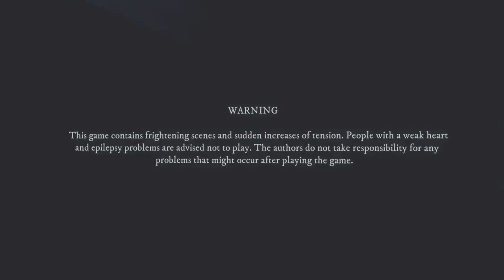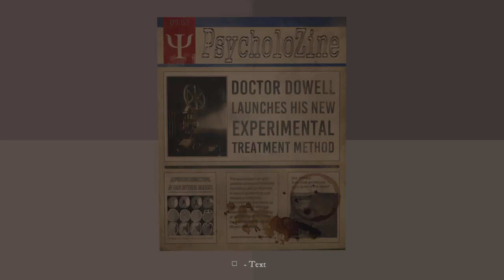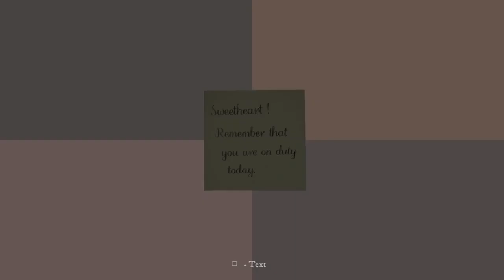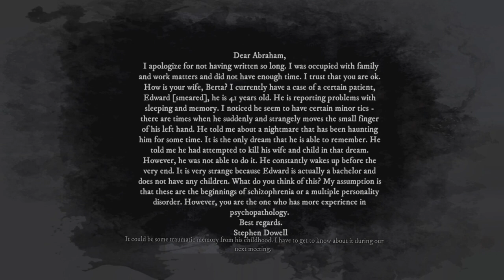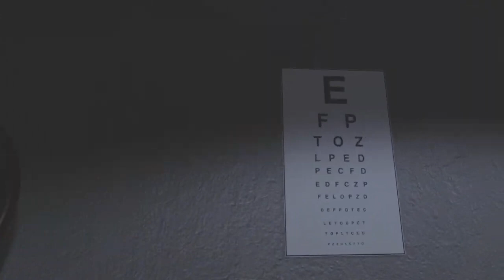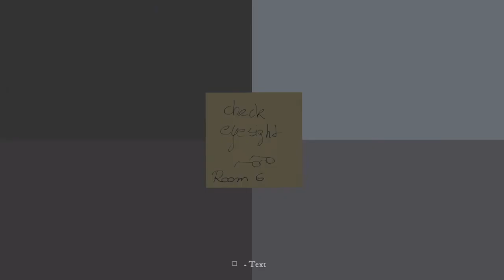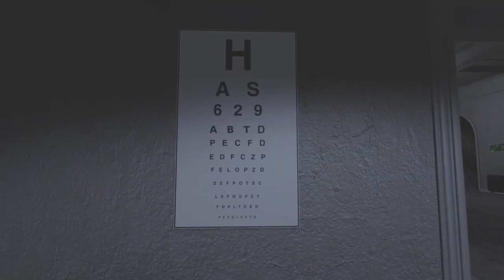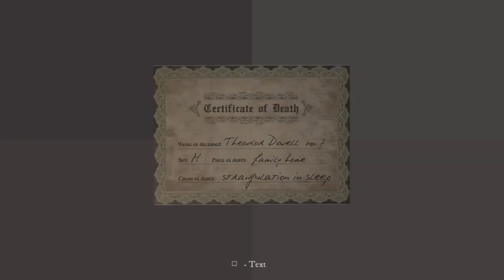Rise of Insanity part1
Follow along as I find out what happened to Dr Stephen's family